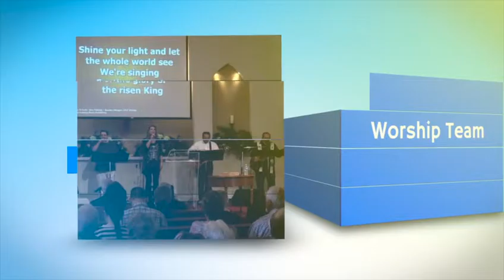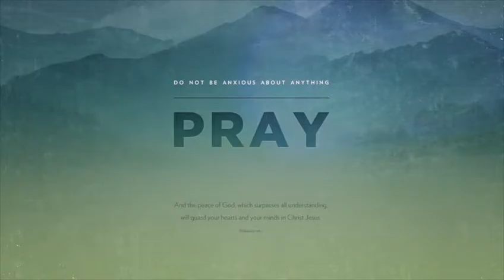Sunday Service (Mar. 9, 2014)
Speaker: Guest - Joe Grizzle
Sermon Start: - minutes - seconds